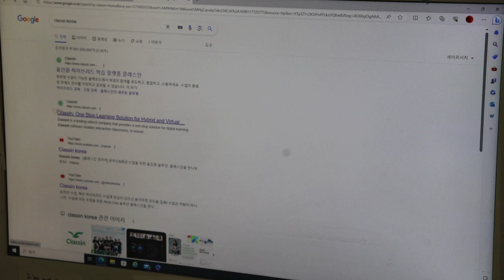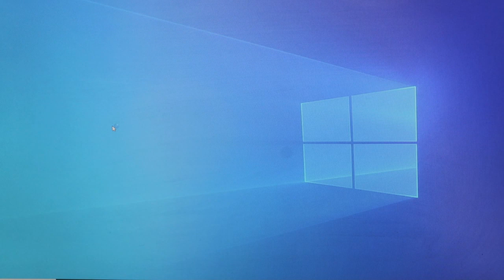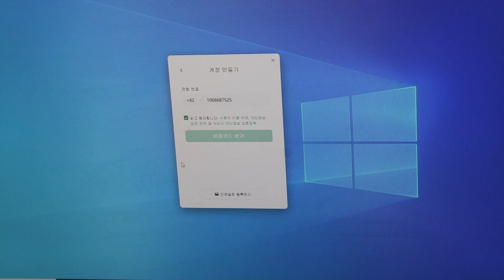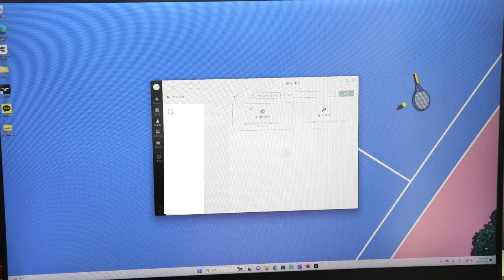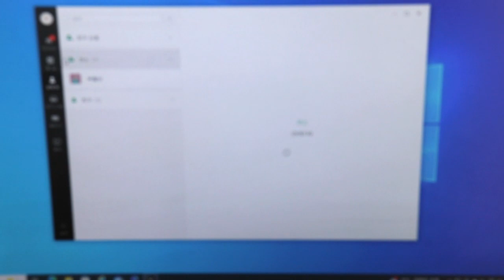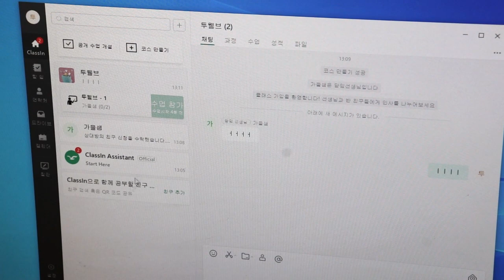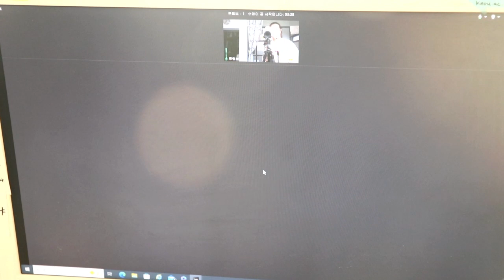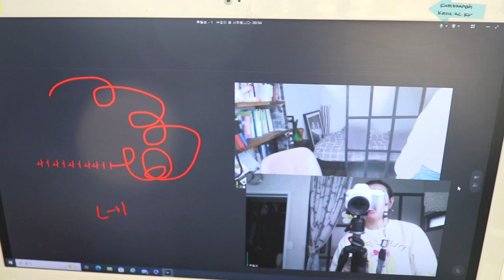클래스인 설치가입설명서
허접하지만 설치가입하는데 도움이 되길 바라는 마음입니다.